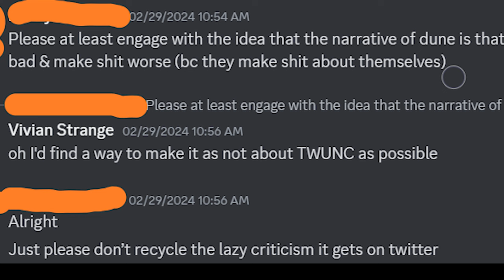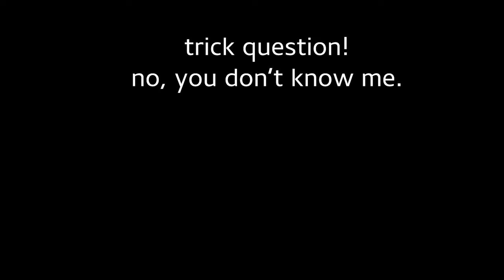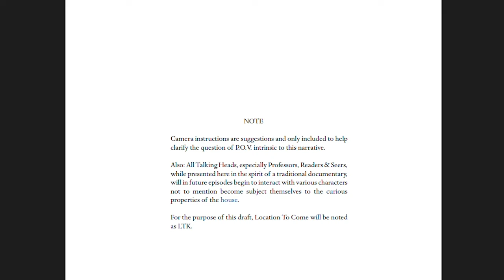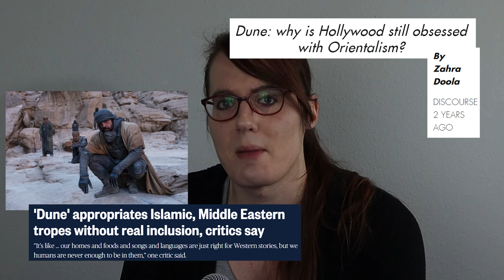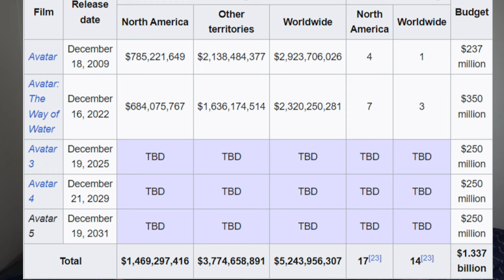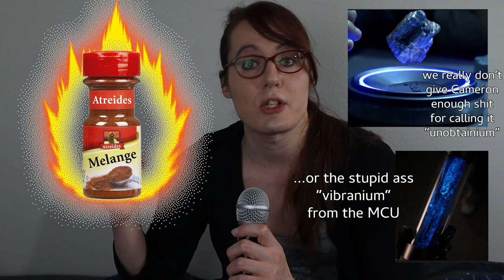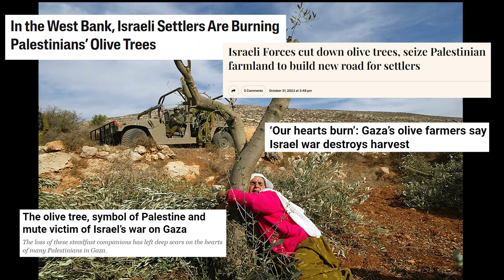Why DUNE is Better Than STAR WARS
As a two-part, star-studded Hollywood blockbuster, DUNE theoretically embodies everything I hate about mainstream contemporary American cinema. So...WHY do I like it as much as I do?

FOLLOW THE BUTTERFLIES!

🦋 My Gram: Instagram.com/vivian_butterfly_strange